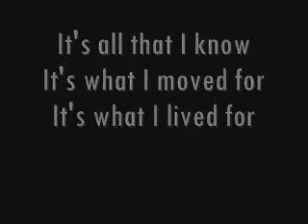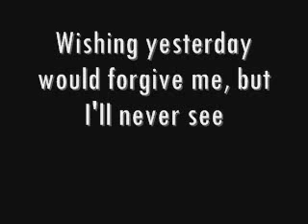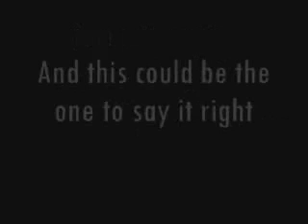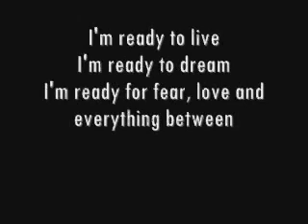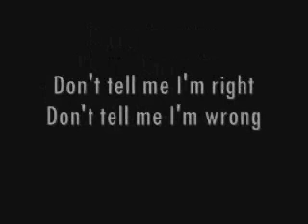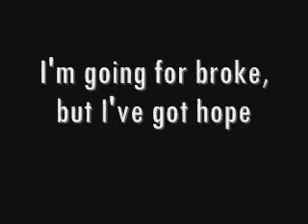We Shot the Moon - Hope with Lyrics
Song: Hope
Artist: We Shot the Moon

EEK. Sorry about crappy video quality. WMM really isn't the best movie maker out there.